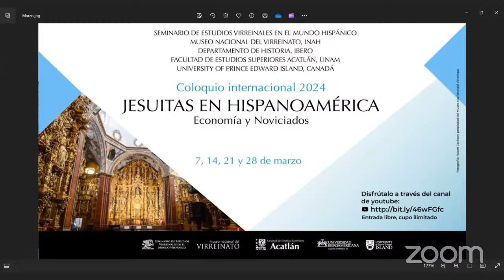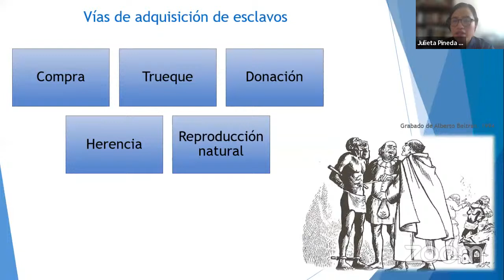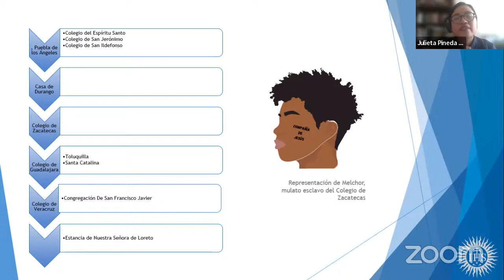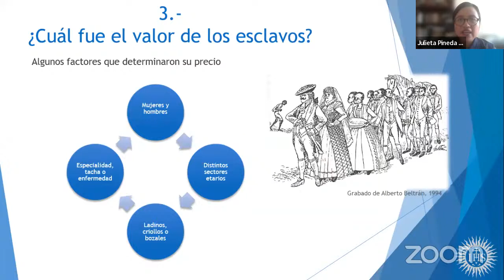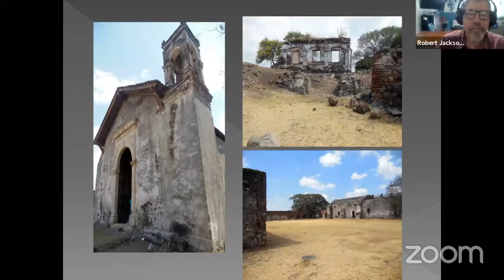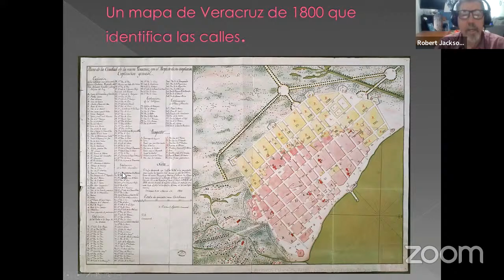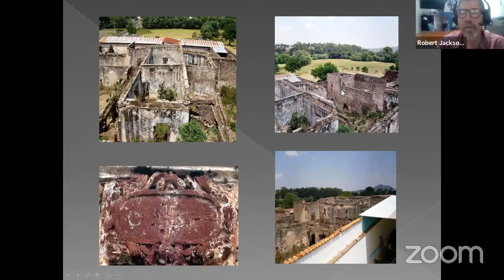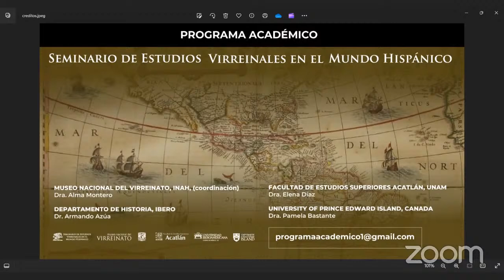Sesión 3, Coloquio Jesuitas en Hispanoamérica,